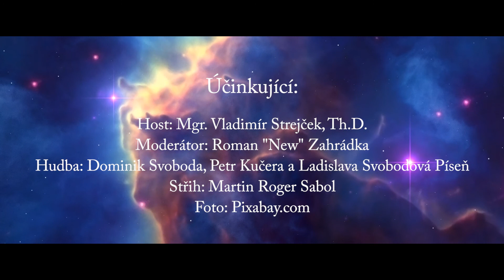Vladimír Strejček: Channeling - koronavirus z jiného pohledu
Motivační poradce Mgr. Vladimír Strejček, Th.D. působil mnoho let jako duchovní v České republice a ve Spojených státech amerických. Byl také kaplanem v hospici, kde se staral o nemocné s rakovinou. Vedle toho pomáhá lidem s odstraňováním stresů a depresí a také zprostředkovat pomocí channelingu moudrost vesmíru. V rozhovoru s Romanem Zahrádkou cituje z channelingu, v němž je skryto poselství k současné nelehké době.